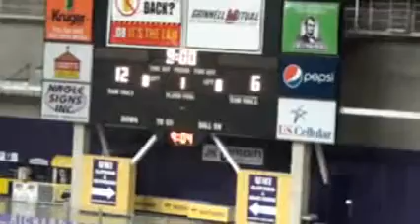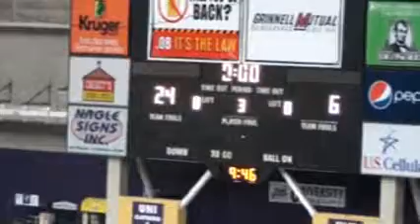10_9 Cardinals.wmv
First Game in the UNI Dome 2011